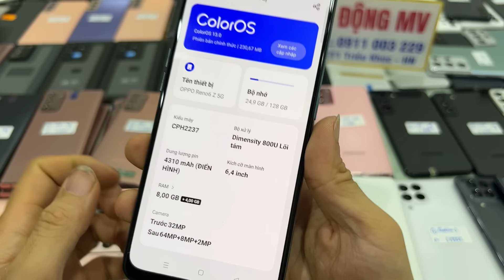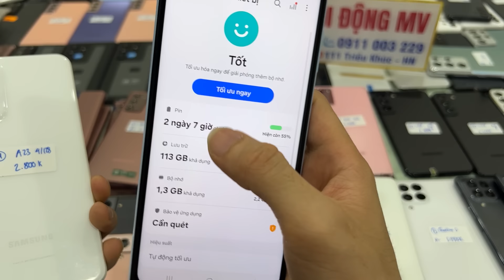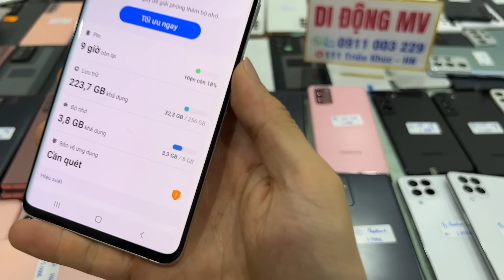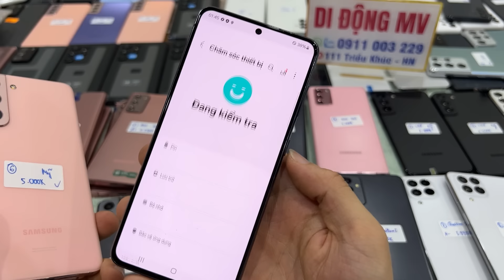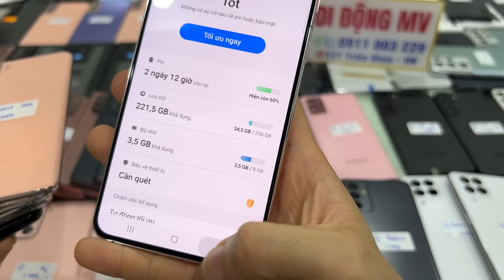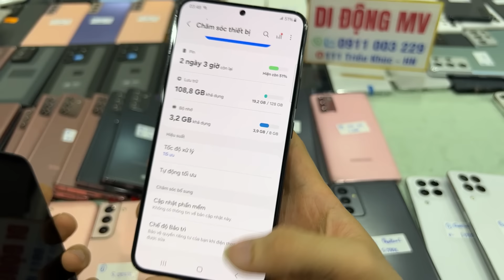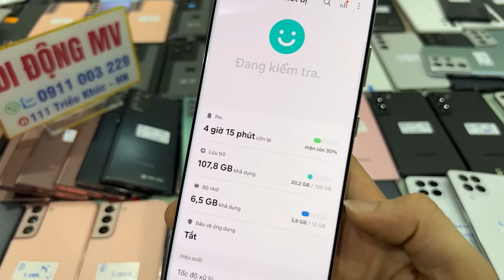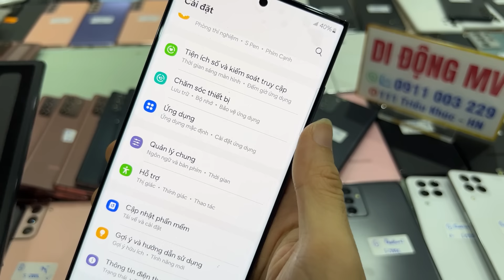12/7/24 MÃ ĐT QUỐC DÂN| Lô Note 20 mỹ 99% ,Đt 2-4tr rất nhiều, S23Ultra S22Ultra S21U N20U N10 N10+